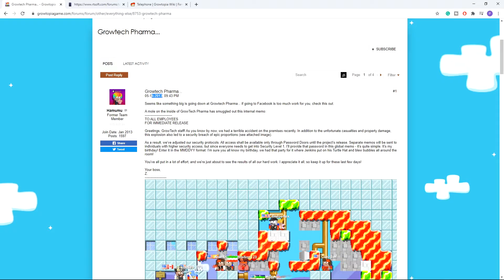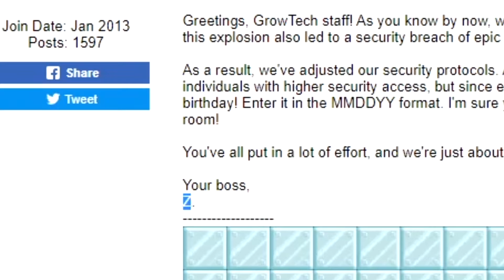Hamumu's 2013 Parkour World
waiting for it to be march.

Please don't hate on my videos, I make most of them out of the sheer fun of it. I am sincerely sorry if I offended you in any way.